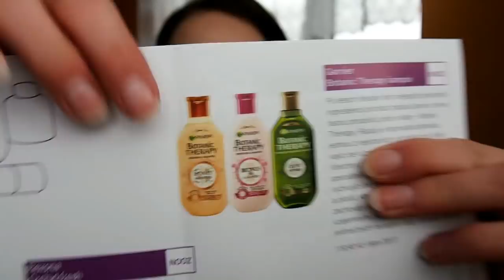GLANC BOX | VÍTEJ JARO 2018